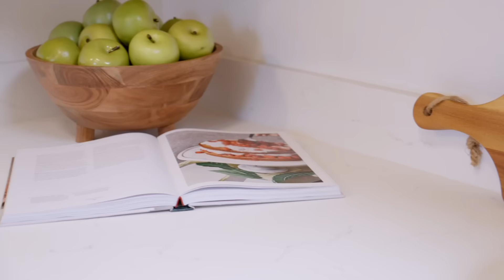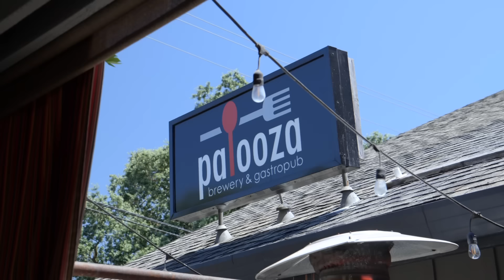New listing alert at 8844 Brown Ave, Kenwood! Marketing That Gets Homes Sold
Next level marketing when you want to get property sold! 🎥📸🏡
8844 Brown Ave in Kenwood. Come by Sunday 1-4pm, for first Open House.🏡

Click link 🔗In Bio on address for all the pics 📸

The ultimate Sonoma Valley getaway without the crazy high price tag! This one-of-a-kind mid century modern home is located in the heart of wine country tucked away on a dead end street with a park like backyard setting in an area of fine estates, near Kenwood's renowned restaurants, Landmark Winery, Sugarloaf State Park and Ferguson Observatory; This is a Perfect getaway, investment or full time home with an excellent smaller K-6 local Kenwood School District. Enjoy the convenience just miles from great restaurants, spas, wineries, hiking and 3 state parks. This serene setting provides an escape from the everyday life, while still being located just miles from all the magic Sonoma and Santa Rosa have to offer. Enjoy a park like backyard that provides privacy and tranquility. Just 1/2 mile to Hwy 12 and downtown Kenwood. Stroll to the local coffee shop or dining. Just 20 minutes to Sonoma, 50 minutes to the ocean, 1 hour to San Francisco. Perfect place to call home in the wine country.